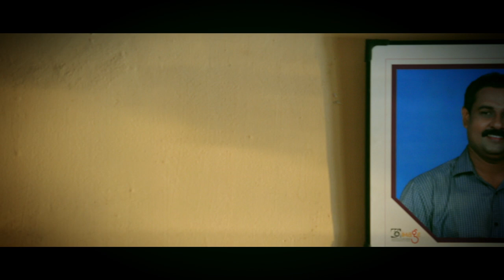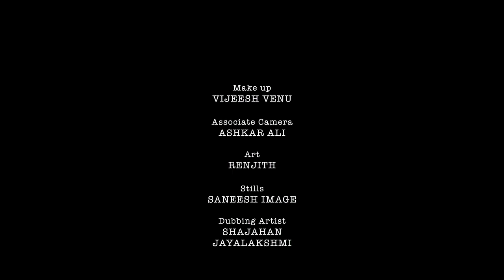Parinaamam - Award Winning Malayalam Short Film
'Parinaamam' Malayalam short film. Directed by C.G Sivaprasad